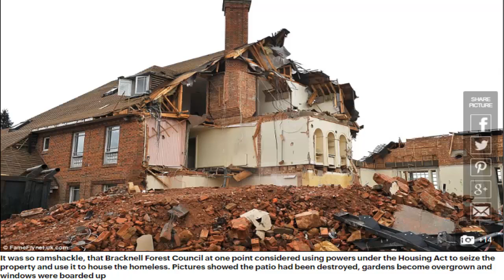Rubble of a royal marriage: Andrew and Fergie's home built for them as a wedding present ...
SH news_It was the last remaining symbol of Prince Andrew’s failed marriage to Sarah Ferguson.
But now their former marital home, Sunninghill Park, has been demolished and work is beginning on an even bigger property at the site.
Aerial pictures show the wasteland where the 12-bedroom mansion in Ascot, Berkshire, once stood.